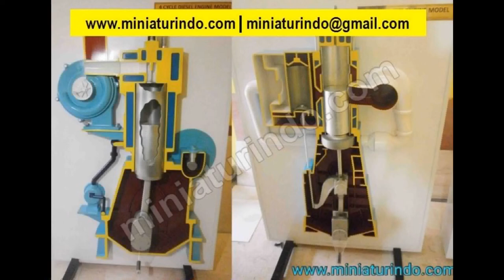Model Ships Build | Model Ship Maker Miniaturindo.com